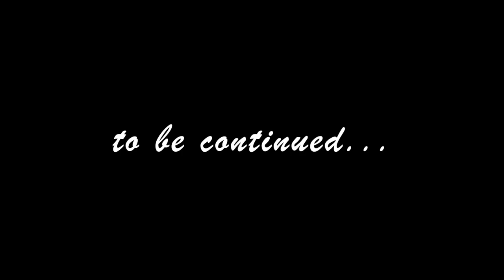Norman HD 1080p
A page out of Amandas photo book...Norman.